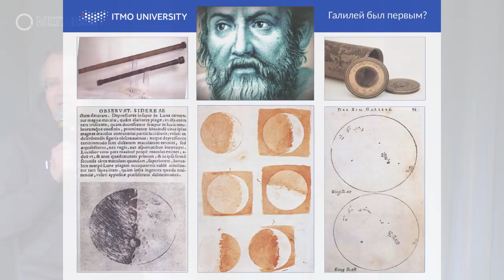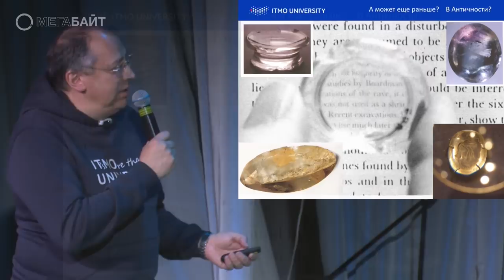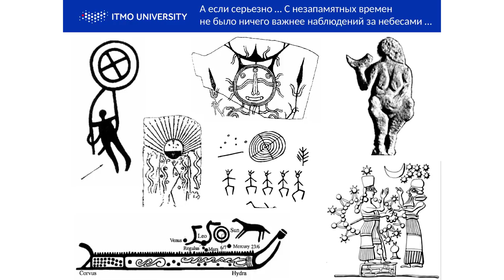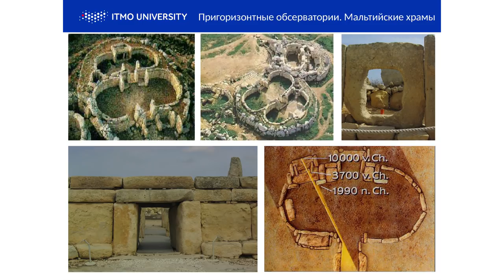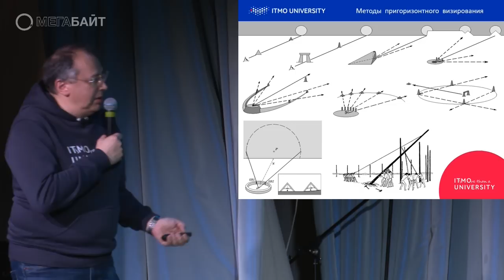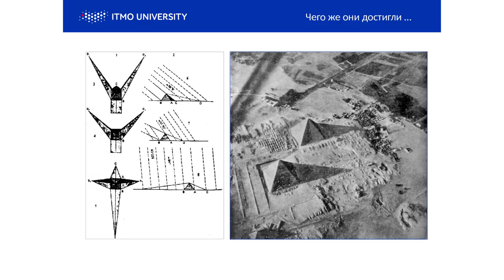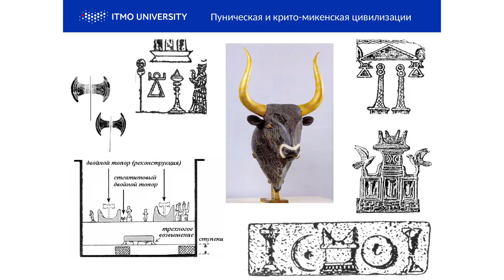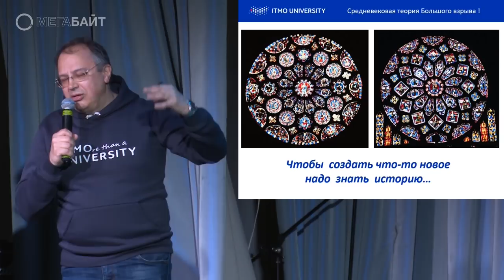Что знали древние о космосе – Сергей Стафеев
Что о космосе знали древние
или самый первый Hi-Tech.

Сергей Стафеев — доктор технических наук, профессор Университета ИТМО. Область научных интересов: оптика, история науки, голография, популяризация науки и создание интерактивных образовательных экспозиций.

Самой наукоемкой задачей древних народов была ориентация в пространстве и во времени. В том числе для этого человечеством с незапамятных времен воздвигались многочисленные мегалитические сооружения - кромлехи, дромосы, дольмены и менгиры. Были изобретены невероятно остроумные приспособления, позволившие отсчитывать время с точностью до минут или визировать направления с погрешностью не более пол-градуса.

Мы покажем, как на всех континентах люди создавали ловушки для солнечных лучей, строили храмы, как-бы "нанизанные" на астрозначимые направления, рыли наклонные туннели для дневных наблюдений за звездами или воздвигали обелиски-гномоны. Невероятно, но наши далекие предки, например, умудрялись следить не только за солнечными или лунными тенями, но даже за тенью от Венеры. К сожалению, в историческом процессе знания не только накапливались, но и безвозвратно терялись. В результате многие древнейшие астрономические инструменты стали восприниматься как религиозные символы и предметы культа. Мы постараемся вернуться к истокам самых первых в истории человечества "высоких технологий".